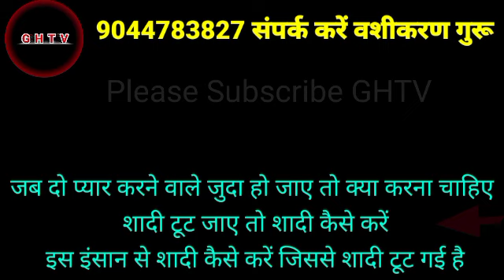GHTV | वशीकरण सामग्री, ||| फोटो पर डालते ही कामुक हो जाएगा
Your Query :-
1.वशीकरणमंत्र
2.वशीकरण
3.शाबरवशीकरणमंत्र
4.वशीकरणटोटका
5.सोतेसमयवशीकरण
6.फ्रीवशीकरण
7.कैसेबनाएंवशीकरणतिलक
8.वशीकरणतिलकबनानेकीविधि
9.असलीवशीकरण
10.बालसेवशीकरण
11.बालसेवशीकरणटोटका
12.बालसेस्त्री/पुरुषकावशीकरण
13.वशीकरणमंत्र
14.बालसेकरेवशीकरण
15.सरकेबालसेवशीकरण

वशीकरण सामग्री दुर्लभ सामग्री वशीकरण वशीकरण सामग्री लिस्ट durlabh samagri durlabh samagri vashikaran durlabh samgri  durlabh samgri dhun durlabh samgri holi vashikaran totka video
vashikaran mantra odia bangla vashikaran mantra vashikaran yantra kamakhya vashikaran mantra vashikaran totke vashikaran specialist photo se vashikaran vashikaran vashikaran
vashikaran specialist vashikaran mantra vashikaran mantra in hindi vashikaran totke in hindi
प्यार को वश में करने का उपाय वशीकरण के आसान टोटके वशीकरण मंत्र वशीकरण का तोड़ वशीकरण कैसे करे वशीकरण कैसे करते हैं वशीकरण कैसे तोड़े  किसी को वश में करने का मंत्र  किसी को वश में करने का टोटका  किसी को वश में करना नाम लिखकर वशीकरण वशीकरण मंत्र बताइए शनिवार वशीकरण टोटके फ्री वशीकरण फोटो वशीकरण टोटके महाशक्तिशाली वशीकरण
सोते समय वशीकरण २० मिनट में पति वशीकरण का महाप्रयोग शादी के पहले और शादी के बाद की सभी परेशानियों का हल ये करते ही बोलेगी अब ये पति बन गए है पति का काबू में कैसे करें पति को गुलाम कैसे बनायें पति की शराब कैसे छुड़वाएं पति को उनके घर वालो से दूर कैसे करें पति से अपनी बात मनवाने का मंत्र पति वशीकरण टोटका pati patni ka jhagda khatm karne ke upay patni ko khush kerne ki shayari pati patni ke bich vishwas pati patni ke jhagde k liye upay tension in family tension in home vastu
शादीशुदा जीवन दो लोगों की आपसी समझ और प्यार से चलता है। कभी कभी देखा जाता है कि पति अपनी पत्नी की बातों को तवज्जो नहीं देता है जिसके चलते स्त्रियां काफी दुखी रहती हैं। उन्हें वैवाहिक जीवन के सुख भी नहीं मिल पाते हैं। वह पति की अनदेखी के चलते पत्नी तनाव में आ जाती हैं l  प्रायः यह देखा गया है कि ऐसी स्त्रियां बहुत ही संवेदनशील होती हैं। यदि आपके साथ भी यह सब हो रहा है तो ज्योतिषशास्त्र में  उपायों का जिक्र मिलता है जिनका प्रयोग आप अपनी गृहस्थी को अनुकूल बना सकते हैं l